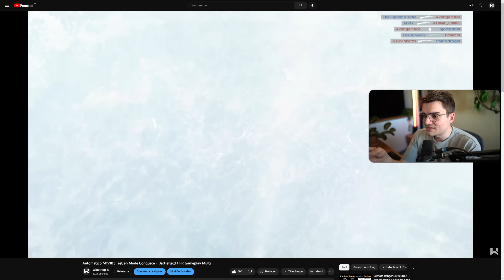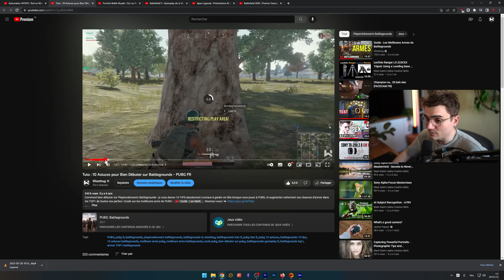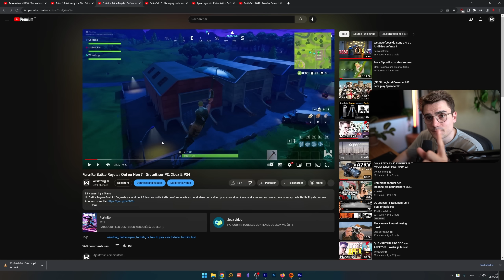Comment COMMENCER YouTube & Twitch EN 2023 (mes 5 conseils)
7 ans de vidéos quotidiennes... Je sais que beaucoup d'entre vous souhaitent se lancer sur la création de contenu en ligne et je voulais vous donner mon avis là-dessus, pour, peut-être, vous aider à vous lancer aussi. Une vidéo qui me tenait à coeur, j'espère qu'elle vous plaira ! | En Live sur Twitch !  ►Twitch
SOMMAIRE

00:00 Introduction
01:05 7 ans que je fais YouTube
03:05 Le facteur chance
04:05 Les débuts difficiles
05:00 Se projeter sur les 6 premiers mois
06:00 Le sujet de la compétition
06:30 L'importance du timing
08:00 L'importance du plaisir dans la création du contenu
08:35 La précarité du travail
10:05 Le temps à investir
12:00 La constante compétition (à garder en tête)
13:30 Le profil des gens "réussissent"
15:00 Se laisser le temps d'essayer
15:30 L'importances des "trends"
16:30 Les plateformes parallèles
17:30 Ce que vous apportez aux autres
18:55 Faire écho à sa communauté
20:00 L'importance de la niche
21:00 Ma conclusion

IMAGE/RENDER DE LA MINIATURE PAR :